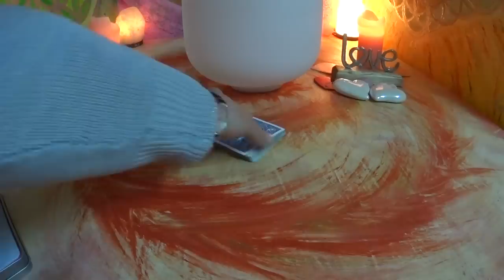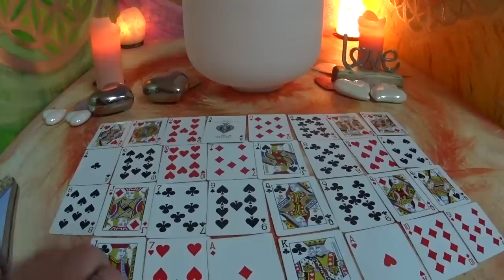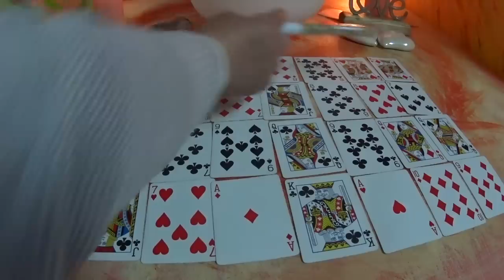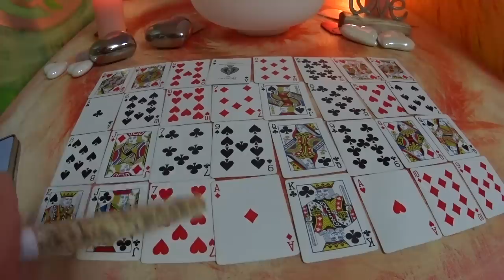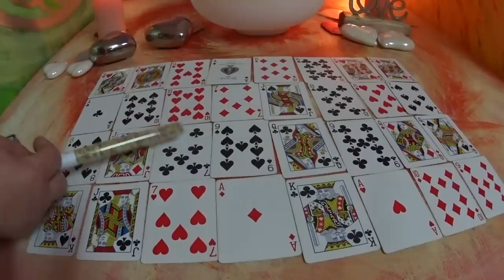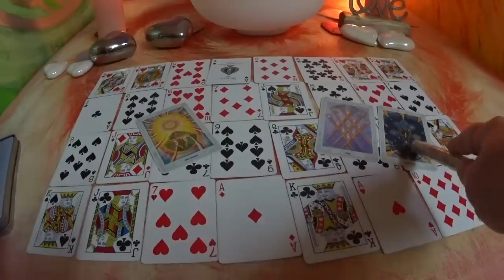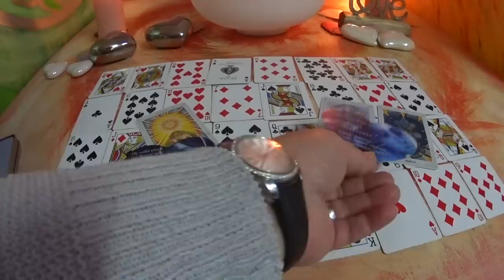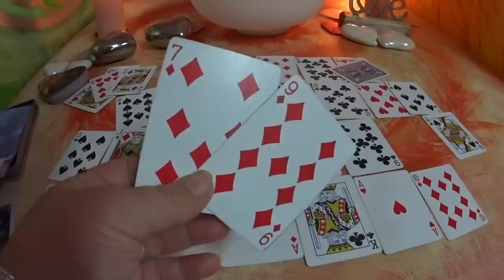Seelenpartner / Stand der Dinge Jetzt / Skatlegung 26.05.2019.